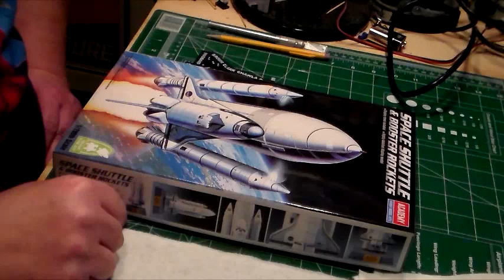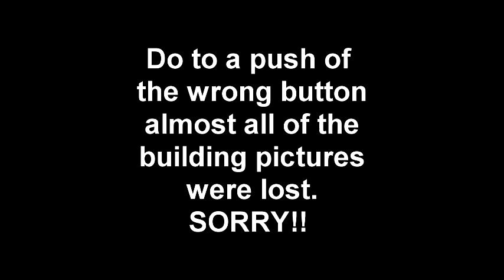SPACE SHUTTLE COLUMBIA BUILD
Merry Christmas to all.  Time to get back into it after being out of the loop for 3 months.   My favorite space shuttle the Columbia.